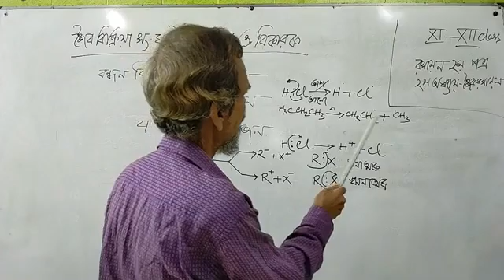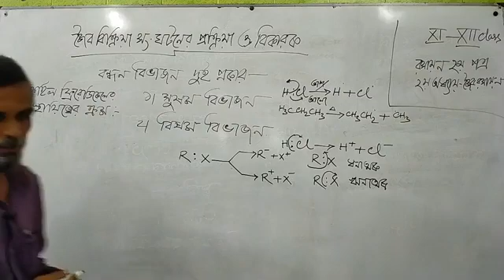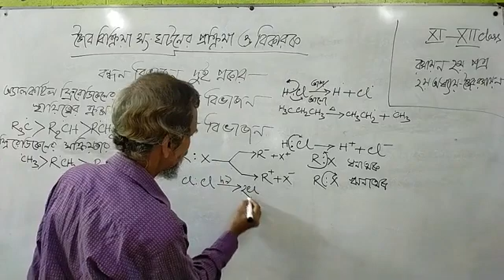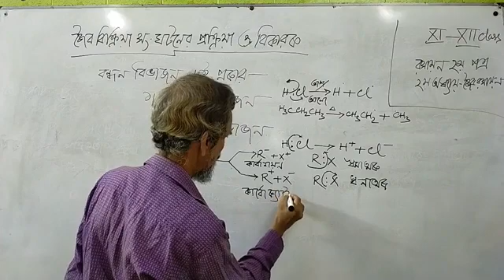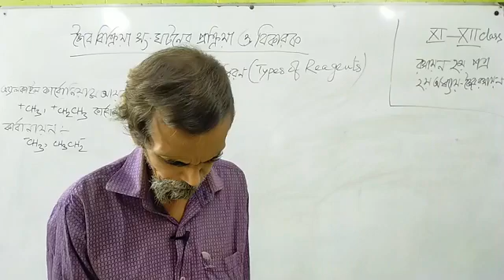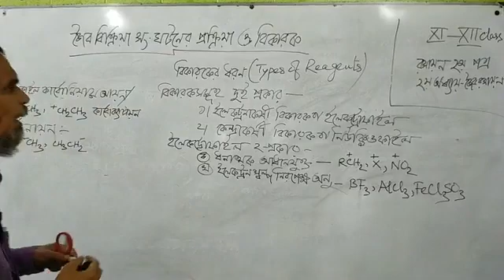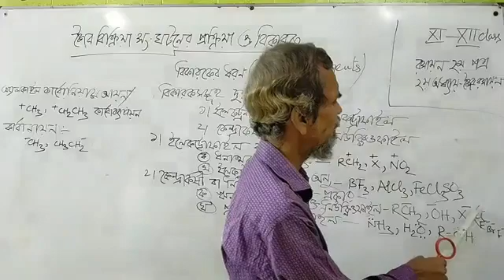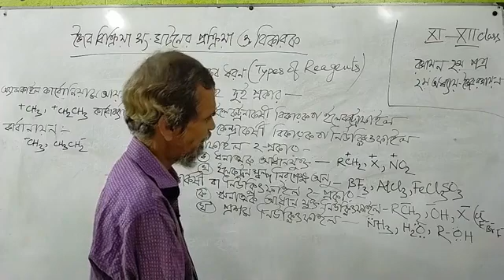একাদশ/দ্বাদশ শ্রেণি - রসায়ন দ্বিতীয় পত্র - মোঃ শাহিন রউফ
২৩-নভেম্বর-২০২০
একাদশ-দ্বাদশ শ্রেণি
বিষয় : রসায়ন দ্বিতীয় পত্র
 মোঃ শাহিন রউফ (প্রভাষক)